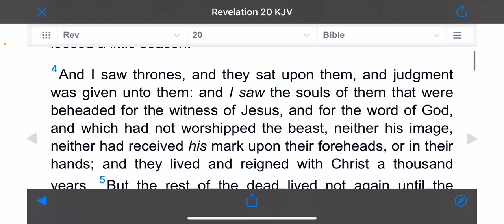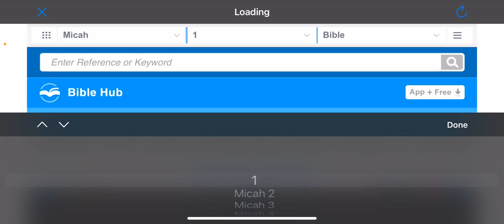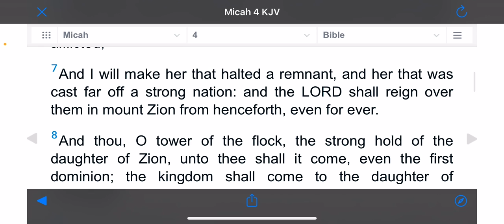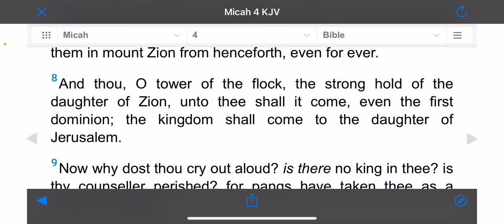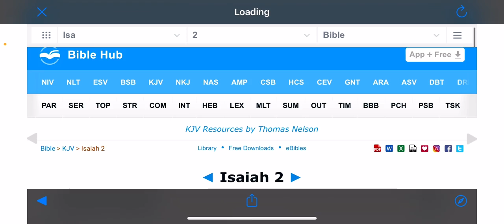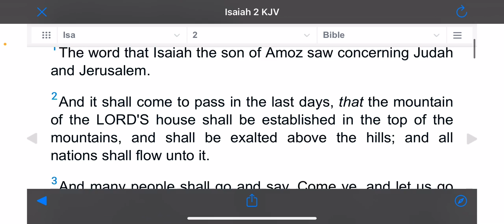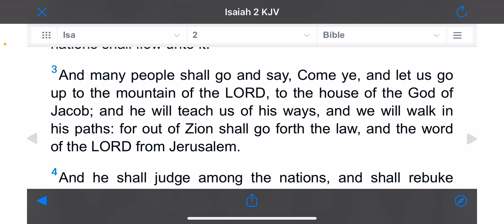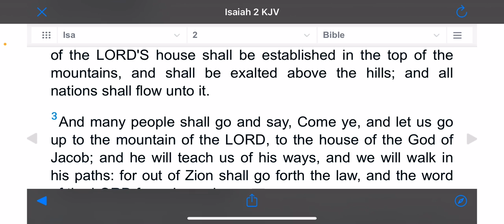The first resurrection